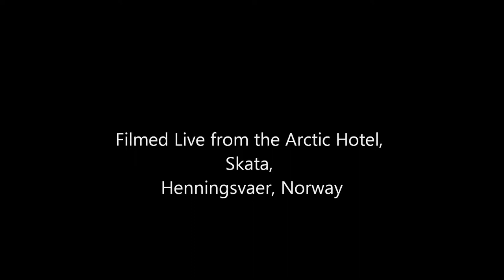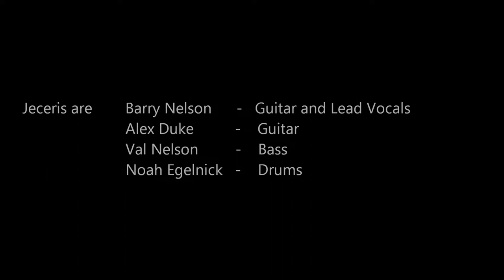Barry Nelson and Jeceris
Don't Need No Doctor - live from the Arctic Hotel, Skata, Henningsvaer, Norway